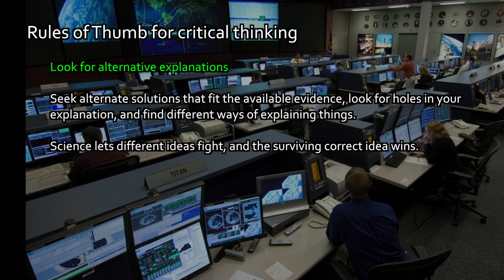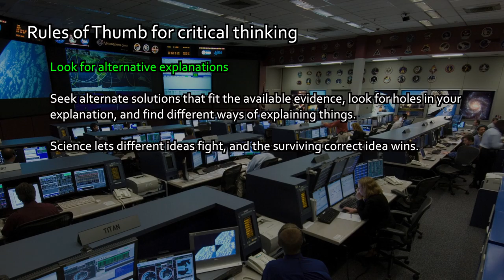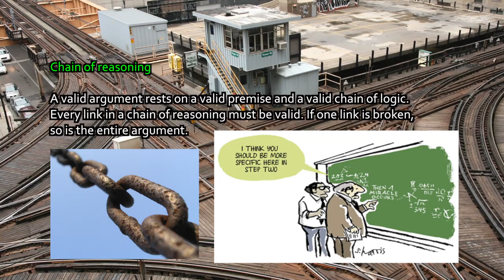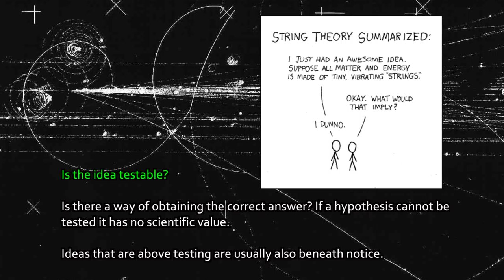Earth.Parts #11 - Rules of thumb for critical thinking, Occam's Razor, quantification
The nature of science and the scientific approach to solving problems. Critical thinking, skepticism and the difference between science and pseudoscience.